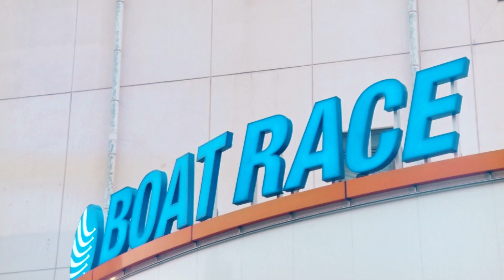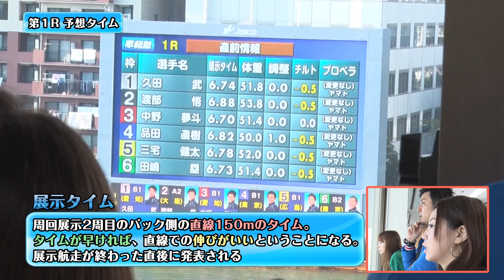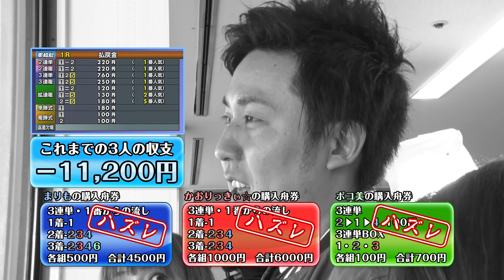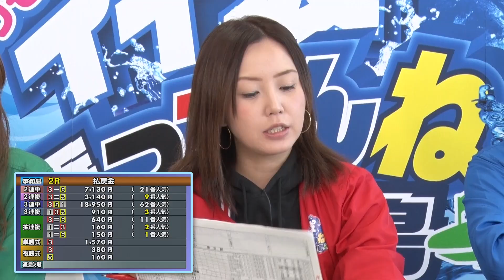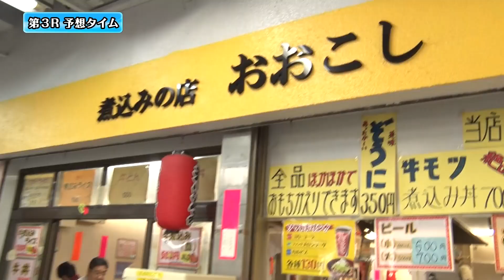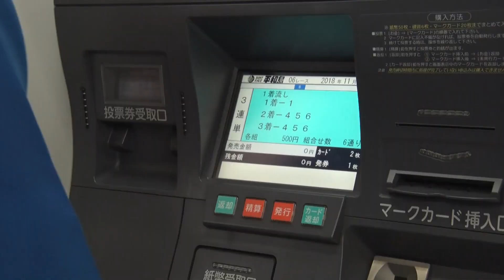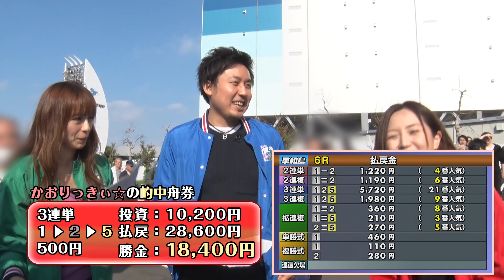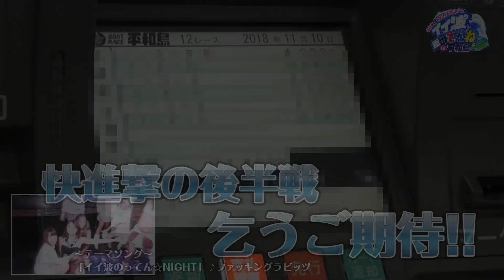‹再アップ›新番組!!【ボートレース＆実戦】１前半戦 ゲスト:ポコ美‹まりも＆かおりっきぃ☆のイイ波乗ってんね in平和島›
※諸事情のため、再アップ版になります。

まりも＆かおりっきぃ☆が毎回ゲストを迎えてボートレース×ホール実戦！
目指すべき目標はただ一つ！
全員でボートレースとホール実戦でトータル収支プラスを目指す！
平和島を舞台にイイ波に乗ることはできるのか！？

■次回公開収録
・日程：1月12日（土）
・場所：ボートレース平和島
・詳細：
トークショー 5R発売中（12:25頃〜）
公開収録 6R発売中（12:50頃〜）

■収録協力
・ボートレース平和島